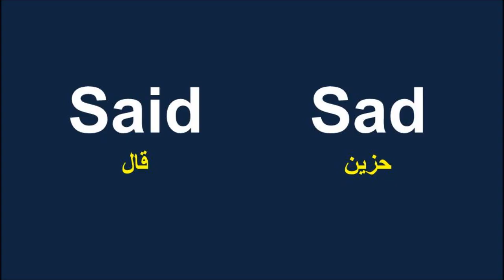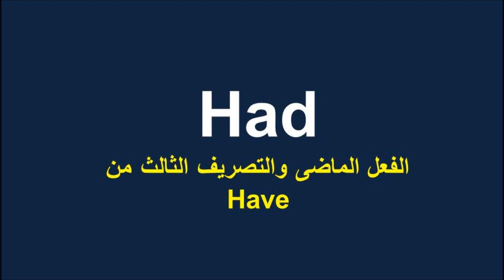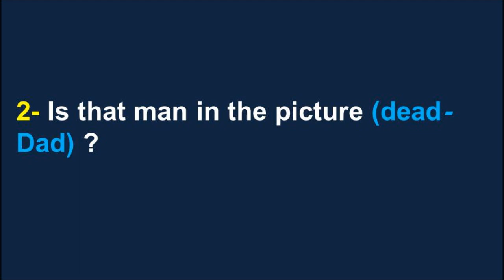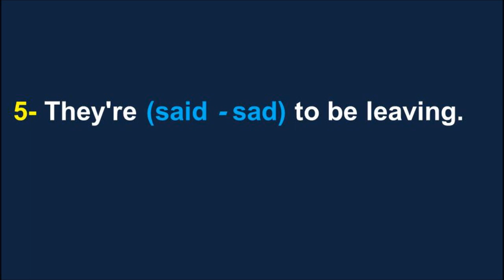الفرق بين صوت / ɛ / ، وصوت / æ / فى اللغة الانجليزية